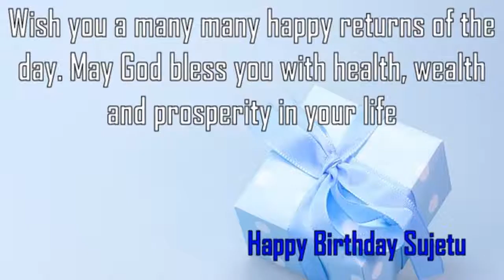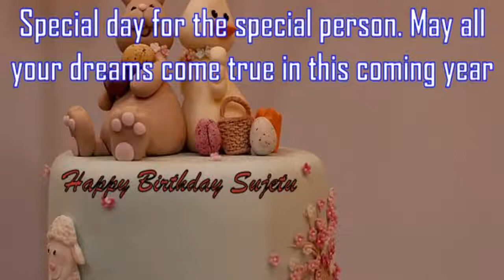Happy Birthday Sujetu Image Wishes✔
Happy Birthday Sujetu Images. Send Personalized happy birthday wishes to Sujetu in 1 min by visiting
GreetName has thousands of image templates to choose from based on gender, age, and relationship. Pick the best image template. Enter Your Name and click 'Generate Personalized Image' button. You can share Sujetu picture birthday wishes to any social network such as Facebook status, Whatsapp status, Instagram, Twitter, Google+, etc